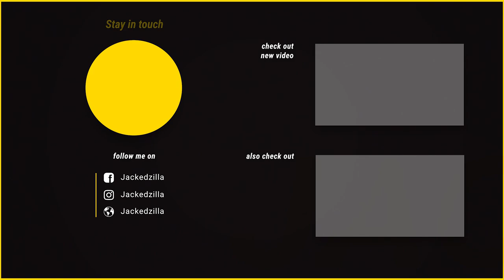Modern Warfare But The Semtex Gods Bless Us | Call Of Duty OP MG34 Loadout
In this game of Call Of Duty Modern Warfare, we run a game of Search n Destroy.  The main setup I used was the MG34 so if you want the full loadout watch the video until the end of the video.